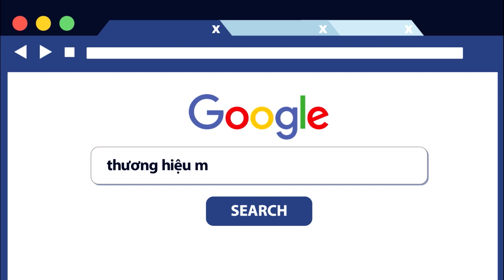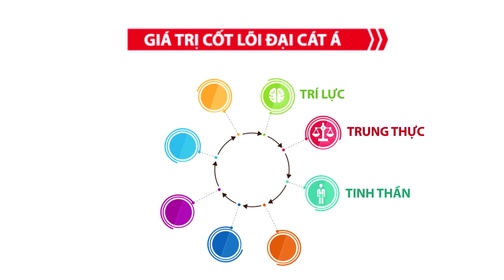MỸ PHẨM CHUYÊN NGHIỆP CHO SPA-JEAN D'ARCEL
Thương hiệu mỹ phẩm Jean d’Arcel Đức đã được kiểm định nghiêm ngặt của thế giới về độ an toàn đối với da và được tin dùng cho trong nhiều bệnh viện thẩm mỹ và Spa lớn trên toàn thế giới.

Lí do nên chọn Jean d'Arcel:

+ Tất cả sản phẩm của Jean d'Arcel chỉ sản xuất tại Đức - Thương hiệu Đức - Công nghệ Đức. Với mong muốn mang lại "Phong cách Đức - Đẹp tri thức" cho tất cả các khách hàng trên toàn cầu.

+ Jean d’Arcel đã đạt được các tiêu chuẩn GMP của Thế giới (GMP: Tiêu chuẩn thực hành tốt sản xuất thuốc) và một số sản phẩm được sự công nhận của Hiệp Hội Nature

+ Bề dày kinh nghiệm trong việc nghiên cứu và phát triển sản phẩm và đặc biệt là huyết thanh đặc trị, Jean d'Arcel mang đến khách hàng những kết quả vượt mong đợi.

+ Khẳng định được vị thế hàng đầu tại hơn 50 quốc gia và cùng lãnh thổ, được tin dùng của hàng triệu phụ nữ trên toàn khu vực lãnh thổ. Sản phẩm đã có mặt tại hơn 1500 Spa tại Đức...

Sở hữu rất nhiều giải thưởng lớn, trong năm 2017, Jean d’Arcel tiếp tục vinh dự nhận được đề cử về GIẢI THƯỞNG SPA Kim Cương tại Đức - (GERMAN SPA Diamond Award 2017) được tổ chức vào ngày 03/7/2017, thuộc danh mục "Thẩm mỹ -Chăm sóc Sắc đẹp Xanh” – (Green Beauty Care), với dòng sản phẩm hoàn toàn chiết xuất từ thực vật tự nhiên thuần khiết.

Jean d’Arcel đã thành công trong việc cung cấp các giải pháp trị liệu cho làn da bằng hệ thống sản phẩm chăm sóc da toàn diện dùng tại spa, thẩm mỹ viện, và sản phẩm.

Xem video để tham khảo các chính sách dành cho đại lý phân phối của Jean d'Arcel Việt Nam.